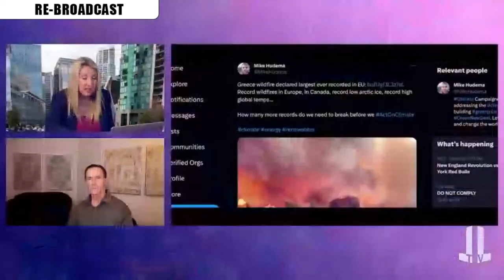Engineered Climate Cataclysm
Dane Wigington is our guest today. Dane is the lead researcher and administrator for the He is the executive producer for the groundbreaking climate engineering documentary, “The Dimming” and has devoted the last 20 years of his life to constant research on the issue of covert global climate engineering operations and the effort to expose and halt them.